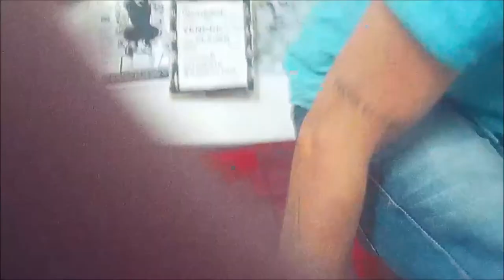CAS SOS Jérome BERTN Didika KOEURSPURS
CAS'SOS à la maison Dernier texte de Jérôme BERTIN, SON LIVE DE Didika Koeurspurs